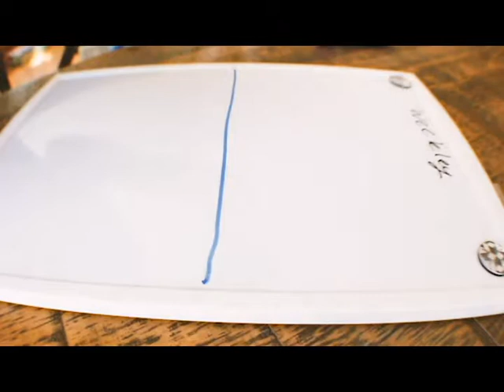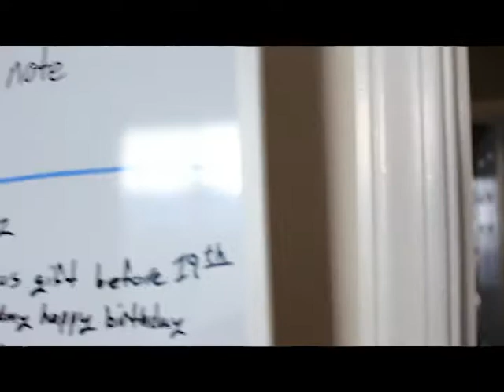Goals List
Going into more details about how to make a goal list.